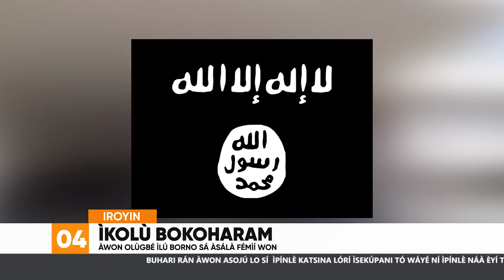Awon Olopa Ro Awon Eniyan Lati Faramole NI Bayelsa Fun Igba Die | Iroyin Lori Orisun